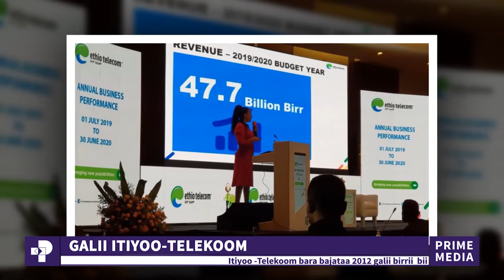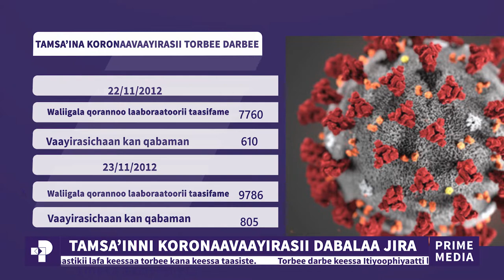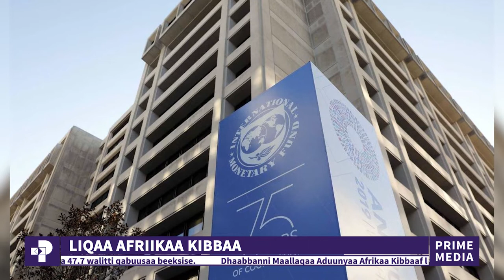ODUU IJOO TORBEE, ADOOLESSA, 25, 2012